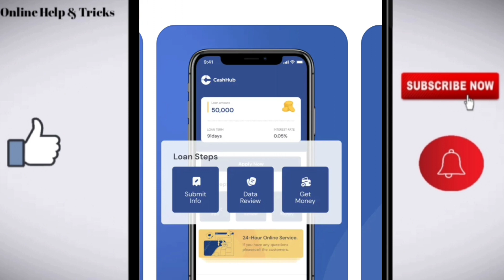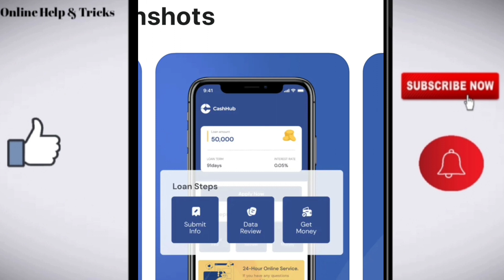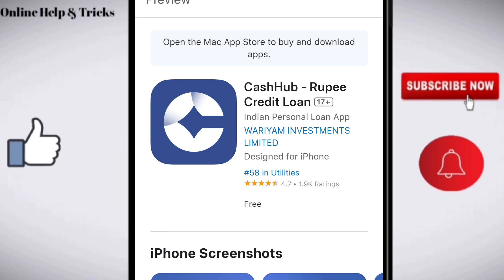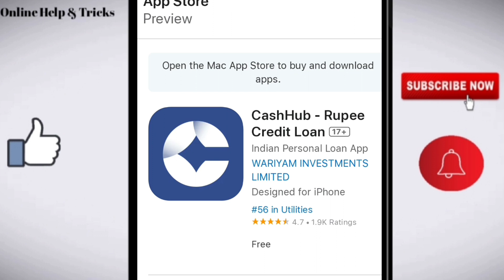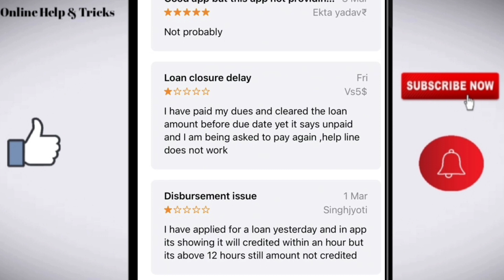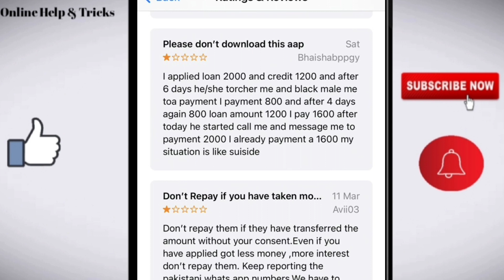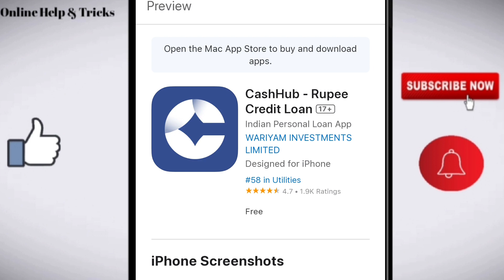Cashhub rupee credit loan app | Cashhub loan app real or fake | Cashhub loan app review